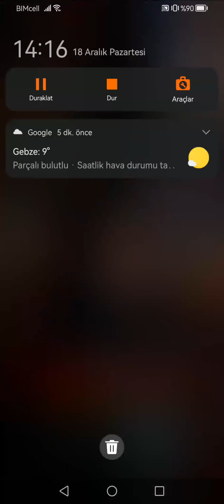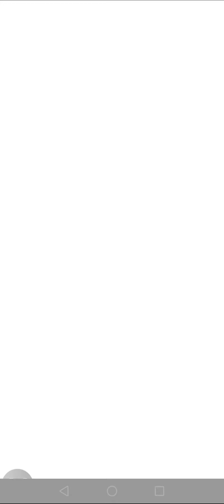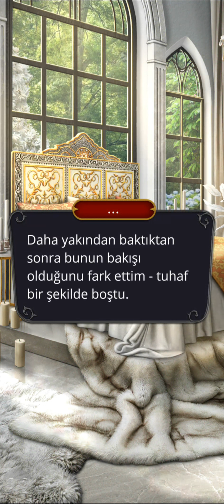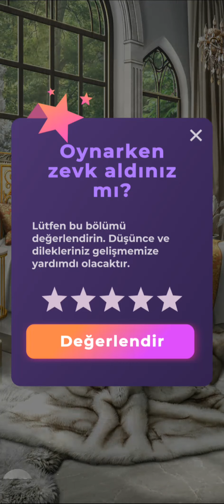💎 Drakula Bir Aşk Hikayesi 4.Sezon 5.Bölüm {Mehmet rotası} / Romantizm Kulübü 💎